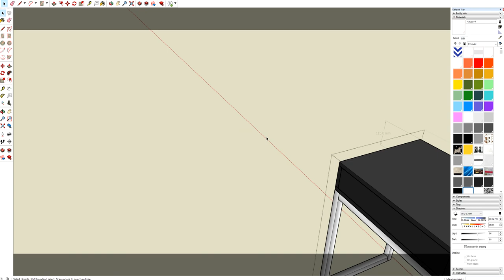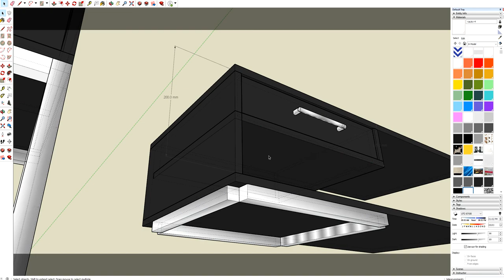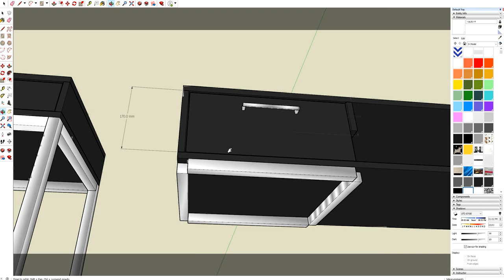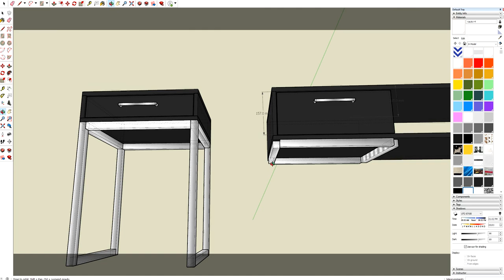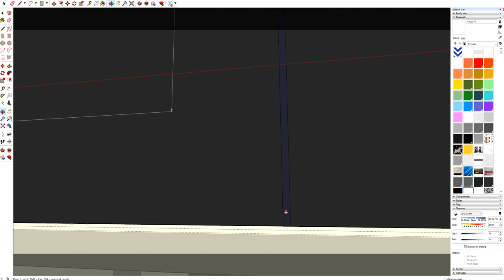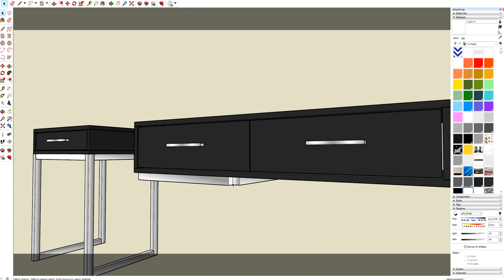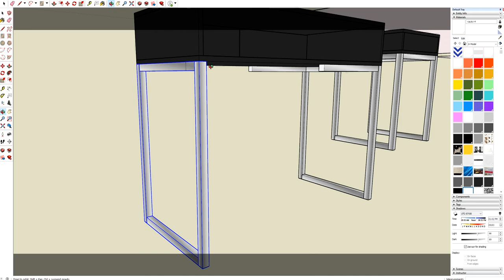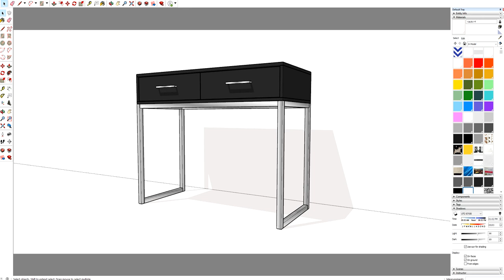sketch up live modeling, evolving a desk from a side table, saving time and resource.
Often its easier to take an existing model and evolve it into something else especially when its all part of the same furniture range and has common components.